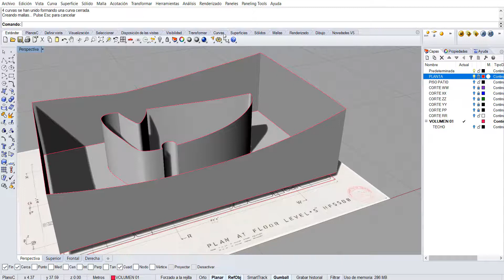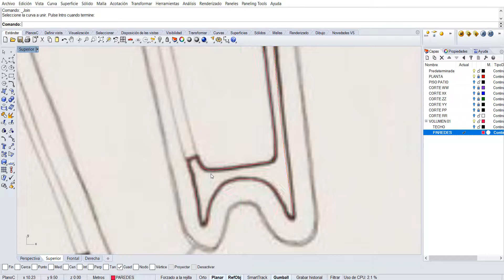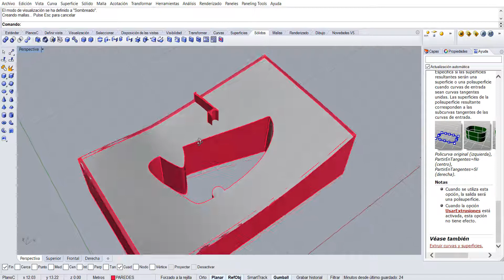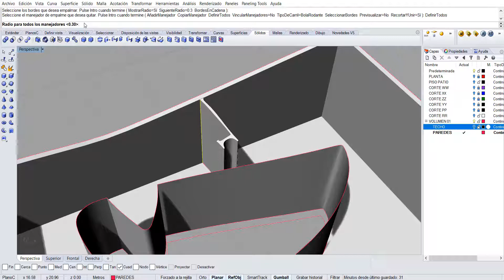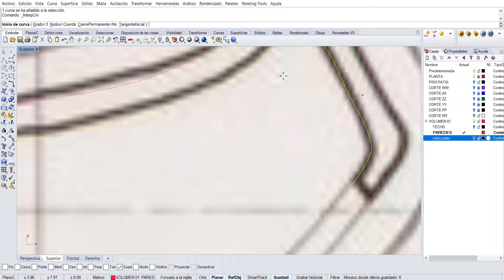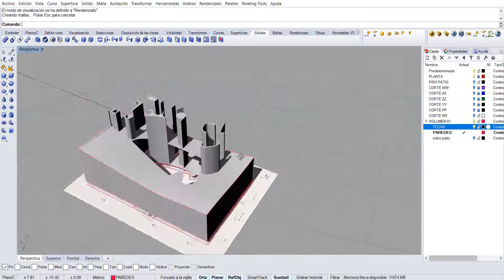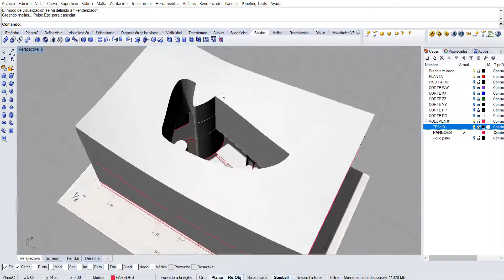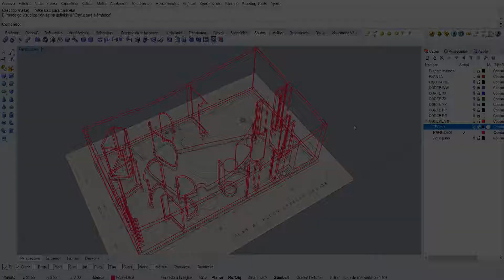RHINOCEROS The house of the future 04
Rhinoceros- Modelado. House of the future (Alison & Peter Smithson)